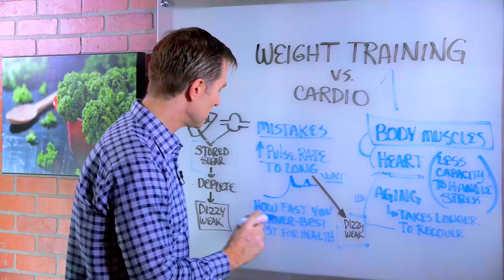Weight Training vs High Intensity Cardio Workout – Dr. Berg's Tips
How to combine cardio and weight training to protect your heart.

Timestamps
0:00 How to effectively combine cardio and weight training to protect your heart
0:39 A big mistake is to elevate your pulse rate without taking enough time to let it recover
1:34 I suggest doing more weight training that doesn’t overwork the heart
2:04 When you run out of glycogen (sugar) for fuel, you feel dizzy and weak
2:28 Keto and intermittent fasting will train your body to rely on fat not sugar (glycogen)

In this video, I’m going to discuss cardio versus weight training, and tell you how to combine the two to protect your heart. When you do weight training with actual weights or bodyweight exercises like pushups, pullups, and the like, you use more of your body muscles but not as much your heart.

By contrast, cardio is about working your heart, which has less capacity to handle stress. One of the biggest mistakes people make while exercising is to raise their pulse rate very high without giving it time to settle down. They end up spiking their pulse rate very high, letting it drop just a little bit, then spiking it high again. This is unhealthy and stresses your heart, especially if you’re in your forties or older.

To take the stress off your heart, sit between exercises, and let your pulse rate drop-down until you no longer feel your heart about to pound out of your chest. Even better, do more workouts that exercise your body muscles but not so much your heart at first, then gradually work in more cardio. Any time you work your heart, you want to spike its rate but add enough rest in between exercises to let your heart rate drop.

One of the best indicators for health is how quickly the pulse rate can recover after one minute of rest. If you find your pulse rate isn’t dropping quickly enough, this video definitely applies to you.

The other situation is that your liver and muscles store glycogen (sugar). When you workout, you deplete the stored sugar and can feel dizzy and weak. These are the same symptoms as overworking your heart. This is another reason to do keto and intermittent fasting, so you’re not relying on the stored sugar anymore.

In summary, go easy on the cardio, and do keto and intermittent fasting.

You can combine cardio and weight training to protect your heart.